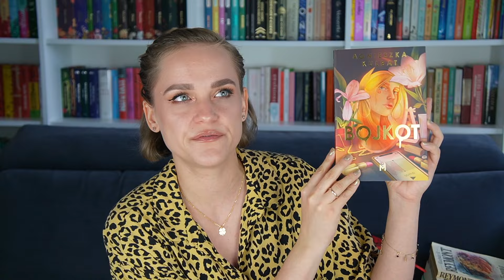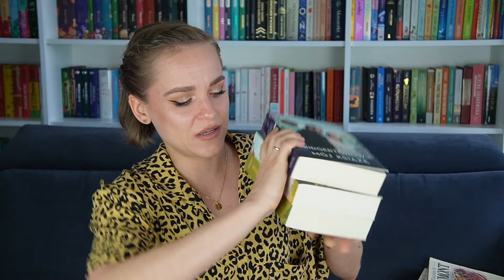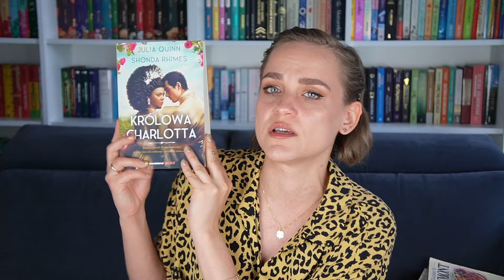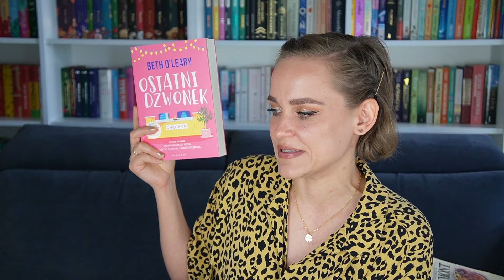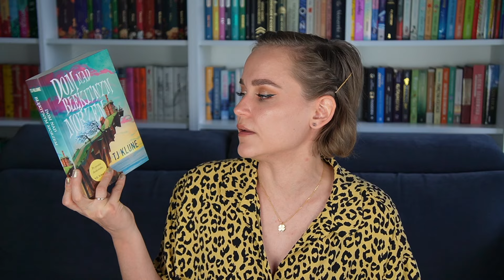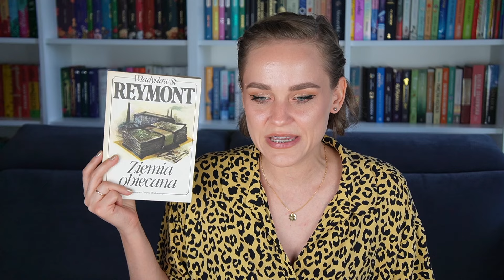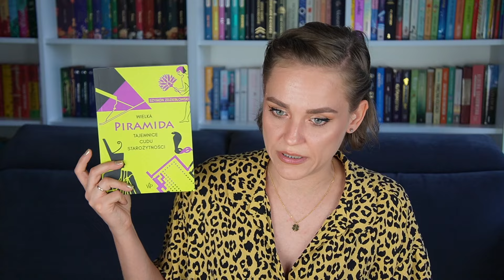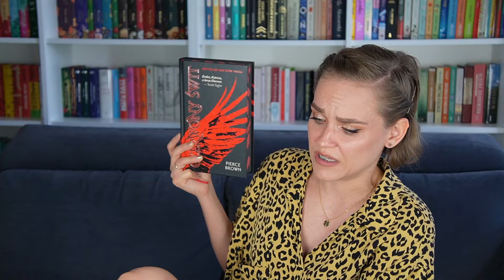PODSUMOWANIE CZYTELNICZE MAJA 🌺